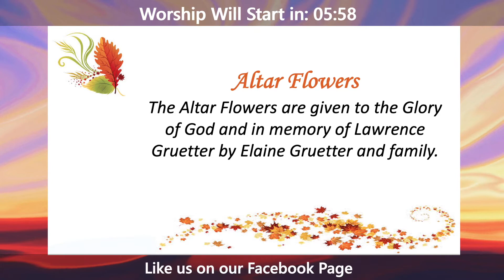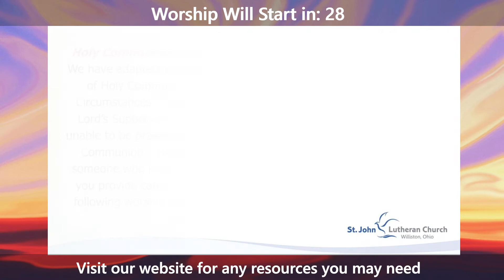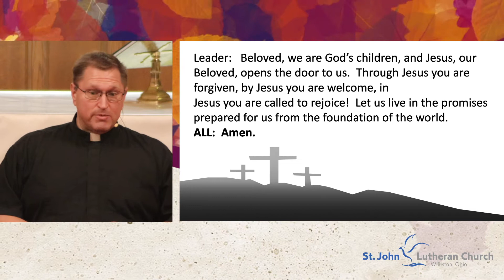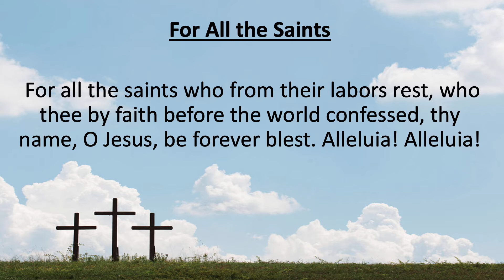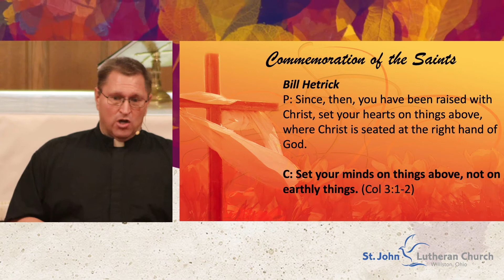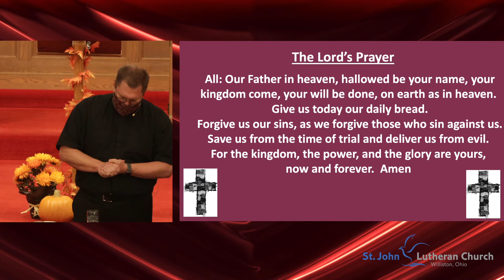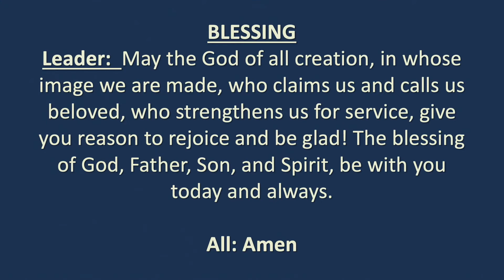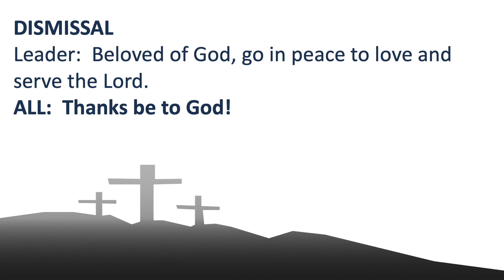October 31 - November 1 Worship | Online Worship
0:00 Announcement Slides
4:34 Seek Ye First
7:21 Announcements
9:17 For All Your Saints, O Lord
10:52 Confession and Forgiveness
12:12 First Reading
14:18 Second Reading
15:11 Gospel
16:58 Today's Sermon
28:25 For All the Saints
30:26 Prayers of Intercession
33:09 Commemoration of the Saints
36:21 Offering
37:23 Holy Communion
39:01 The Lord's Prayer
39:37 Holy Communion
42:11 Blessing
42:36 10,000 Reasons
46:30 Dismissal